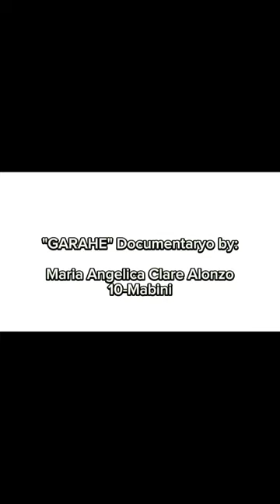"GARAHE"Documentary by: Maria Angelica Clare Alonzo